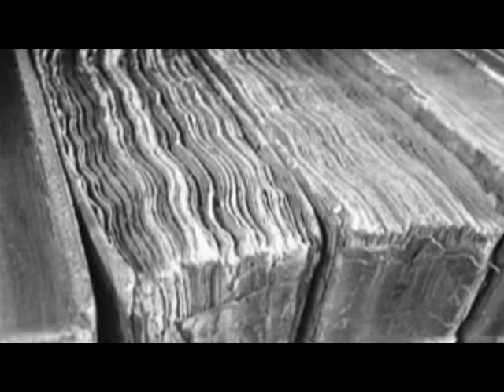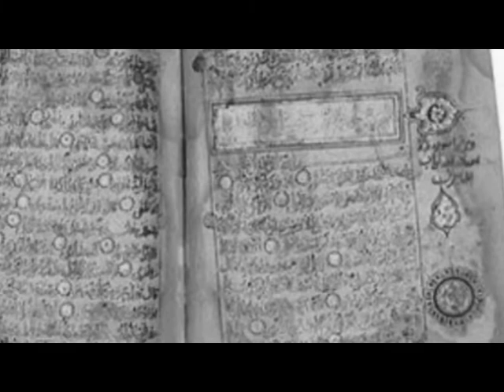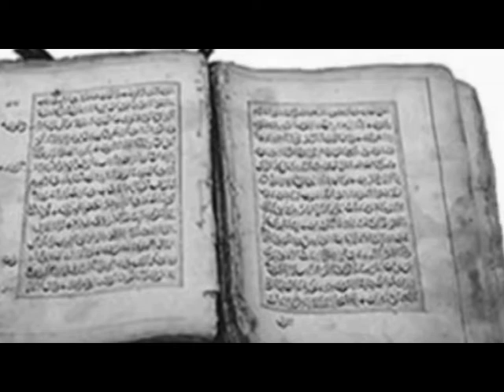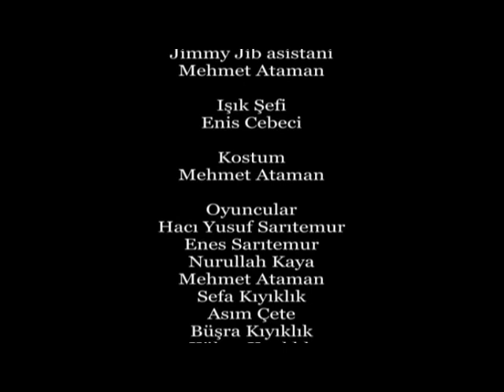HAYRETTİN KARAMAN BELGESELİ